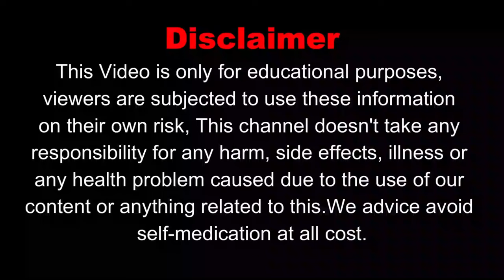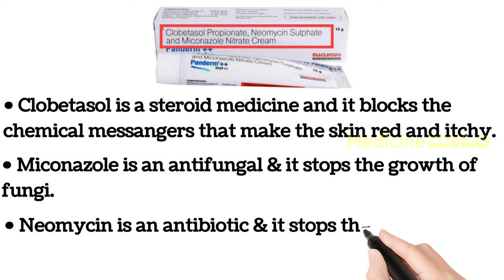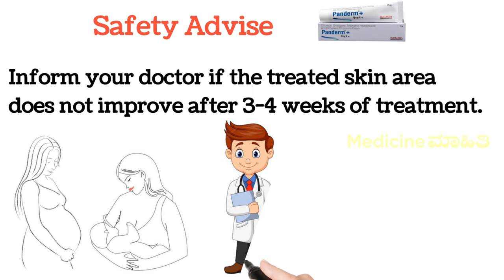| How to use Panderm ++ Cream Review in Kannada | Uses | Side-effects |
| How to use Panderm ++ cream details in Kannada | Uses | Side-effects |